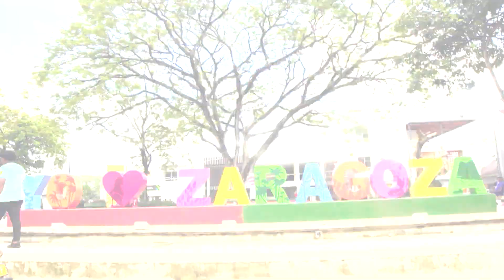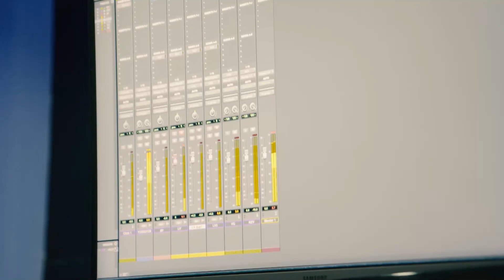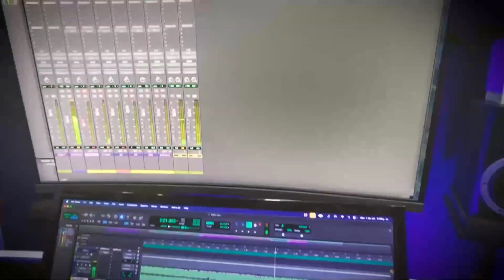Jóvenes Pa´ Lante, capítulo 2 - Álvaro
En el segundo capítulo de JóvenesPa´ Lante veremos la historia de Álvaro Naranjo, un joven líder en Zaragoza, quien tendra la primera misión de la serie, crear una canción original que hable de la juventud del departamento. ¿Cómo recibirá esta misión y quienes le ayudarán a cumplirla? míralo aquí.